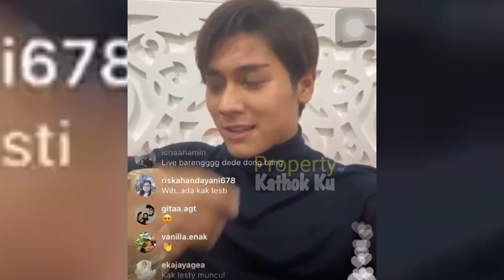Terbaru! Rizky Billar TERSiPU Malu,KiKUK Lakukan Ini,Saat DiGODA PENYANYi DANGDUT,Jelang ULTA Lesty?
Jangan Lupa: _
Thankz!!..